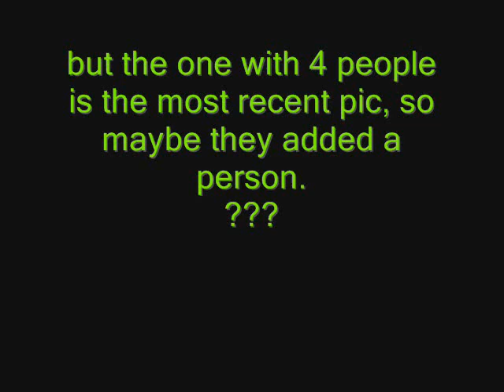Just Dance gecovert von Disco Curtis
HAMmer geil eBand... und denn noch von Lady GAGA einer einzigartigen und talentierten jungen Dame... einfach bezt!